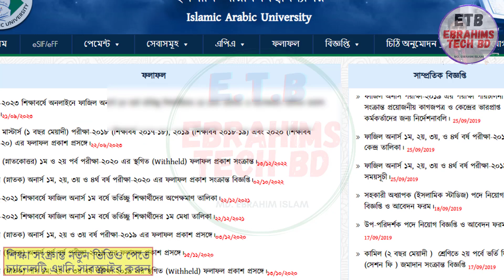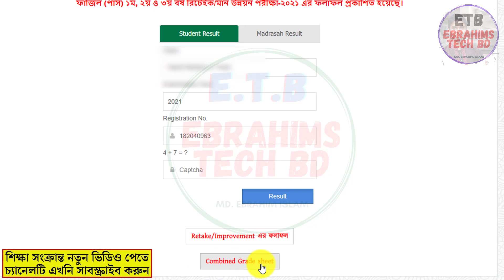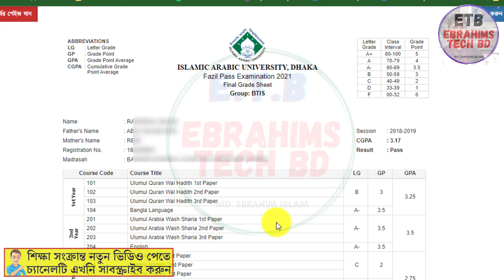ফাজিল পরীক্ষার রেজাল্ট 2023 fazil pariksha result 2023 fazil cgpa result Fazil Pass Examination 2021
ফাজিল পরীক্ষার রেজাল্ট 2023 fazil pariksha result 2023 fazil cgpa result Fazil Pass Examination 2021 fazil result kivabe dekhbo  @EbrahimsTechbd

About The Video:   ISLAMIC ARABIC UNIVERSITY, DHAKA
Fazil Pass Examination 2021 Final Grade Sheet

ধন্যবাদ
fazil result kivabe dekhbo
how_to_make how to draw